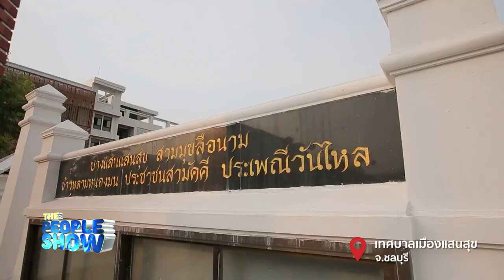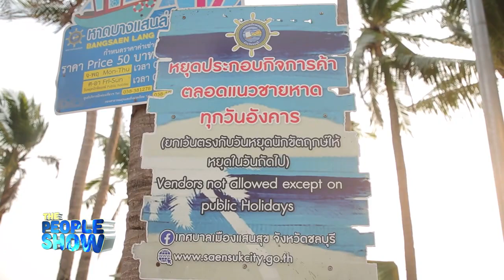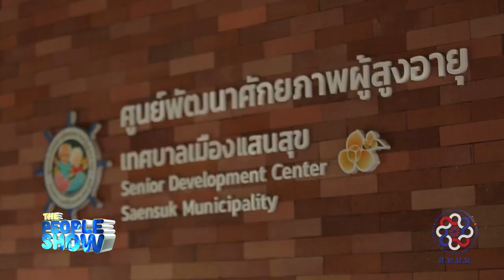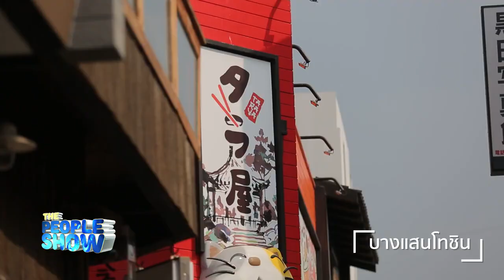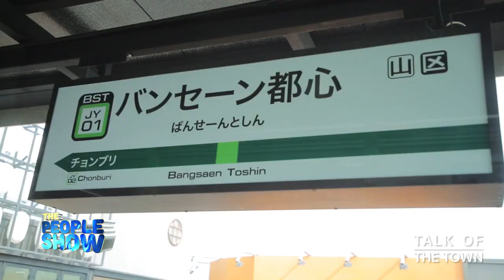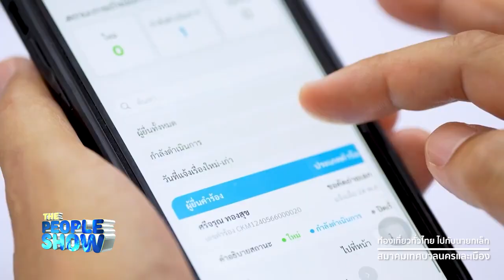รายการ The People Show เสาร์ที่ 13 เมษายน 2567 ช่วง Talk of the town ทัวร์บางแสน เทศบาลเมืองแสนสุข